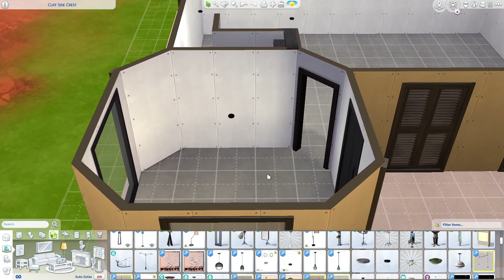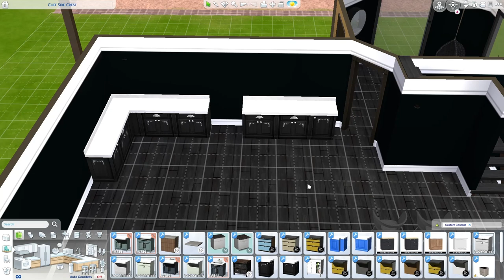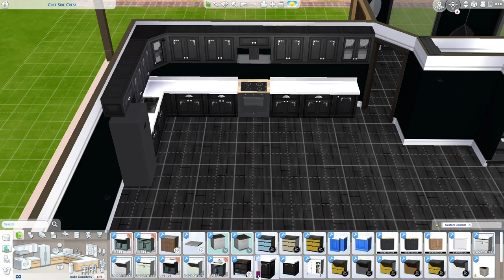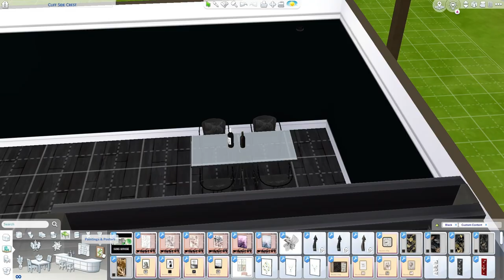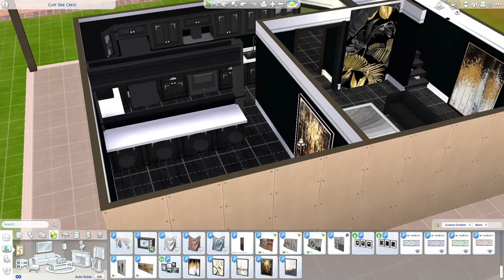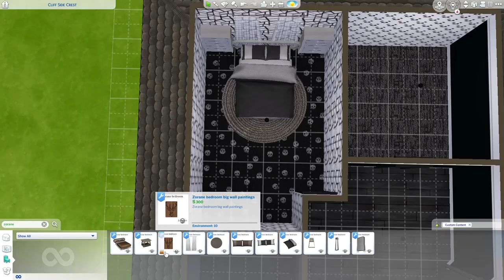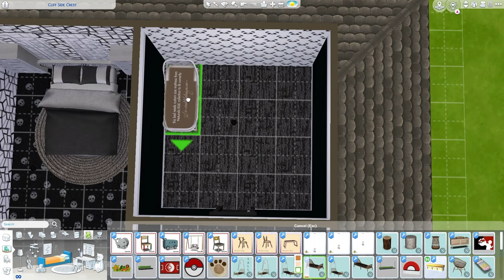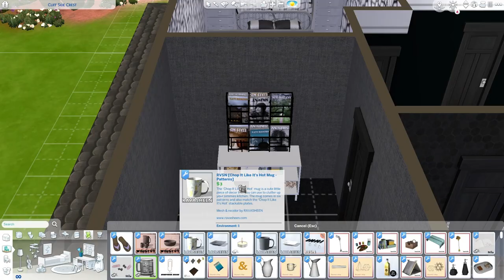so my game crashed welcome to the sims4